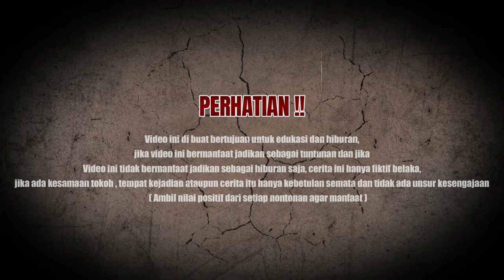VIRAL!!! KI JANGKUNG MAUNG &PULUHAN PRAKTISI TUMBNG OLEH SOSOK RORO KANTIL!!GUS SAMSUDIN TERBARU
RORO KANTIL TUMBANGKAN PARA PRAKTISI DAN KI JANGKUNG MAUNG SAMPAI M0DHAR
| Gus samsudin, Mbah Den, Master mata hantu,Ustadz nasihin, Gus syafaat, Kalong jalu,Ujang busthomi cirebon

Untuk Pemesanan  - MADU KHOTAM SULAIMAN -TASBIH ISMUL A'DZOM - GELANG ASMA BAQO  - MINYAK -MADU AL BADAR BISA HUBUNGI ADMIN...
➡️ CONTACT WhastApp : 👇👇👇👇👇
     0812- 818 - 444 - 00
Untuk PEMBERSIHAN RUMAH TOKO PengobatanNon Medis Bisa Hubungi
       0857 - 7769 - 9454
SELAMAT DATANG DI CHANNEL YOUTUBE KALONG JALU

SEMOGA KAMU TERHIBUR DENGAN APA YANG SAYA TAMPILKAN DI CHANEL YOUTUBE INI JANGAN LUPA TERUS MEMBERI DUKUNGAN BAGI CHANEL INI AGAR BERKEMBANG DENGAN BAIK DAN SAYA LEBIH BERSEMANGAT DALAM BERKERJA MEMBUAT KONTEN HIBURAN UNTUK SAHABAT MH SEMUA OLEH LIKE COMEN SUSCRIBER Don' Saya tidak percaya apa yang saya lakukan karena ini hanyalah cara untuk menghibur diri saya sendiri
TERIMA KASIH

INI HANYA HIBURAN

INGAT SEMUA VIDEO INI HANYA FILM CERITA PENDEK, BUKAN SEBENARNYA VIDEO INI HANYA UNTUK MEMANFAATKAN KITA SEMUA JADI KITA SEMUA LEBIH HATI-HATI INI HANYA FILM PENDEK YANG KAMI BUAT, MAAF JIKA ADA NAMA DAERAH ATAU NAMA PERAN YANG KAMI CANTUMKAN, JANGAN PERCAYA DALAM ISI VIDEO INI HANYA VIDEO KORBAN DAN ENTERTAIME

JUDUL DAN GAMBAR DITULIS SEPERTI MANIS
DAN JIKA DALAM VIDEO INI ADA BEBERAPA KATA YANG SALAH SAYA MAAF LAHIR DAN BATIN DAN JIKA DALAM VIDEO INI SANGAT BERMANFAAT, JADI MOHON SEBAGAI PANDUAN
DAN JIKA TIDAK BERMANFAAT JADIKAN VIDEO INI UNTUK HIBURAN

🎬 JUDUL HANYA PEMANIS
🎬 APA YANG TERLIHAT NYATA TIDAK BENAR